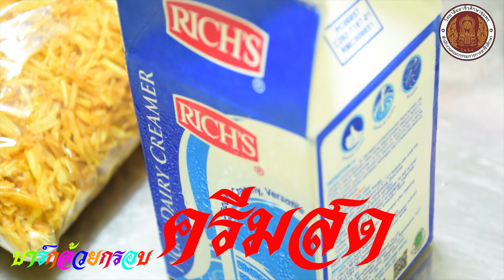บาร์กล้วยกรอบ